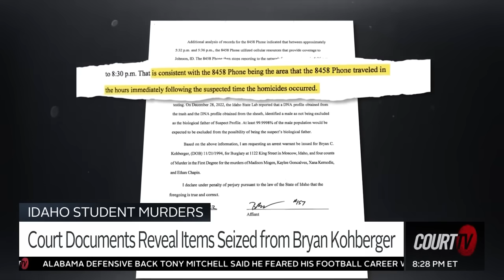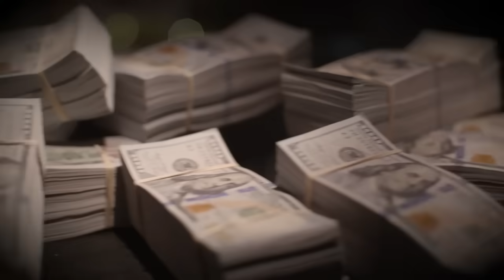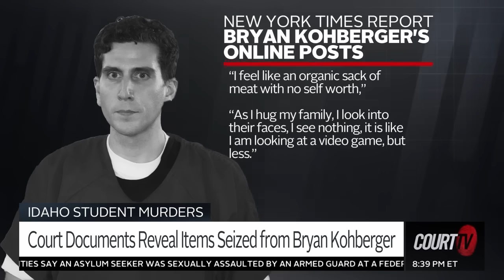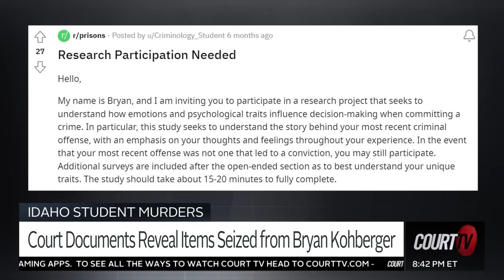Court Documents Reveal Items Seized from Bryan Kohberger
Among the evidence seized by police in the investigation of Bryan Kohberger was a black glove, a piece of a vacuum and receipts from Marshalls and Walmart.